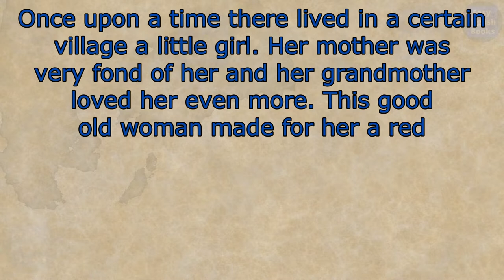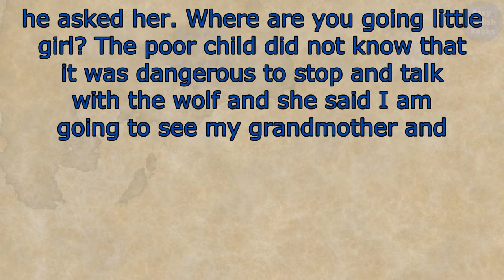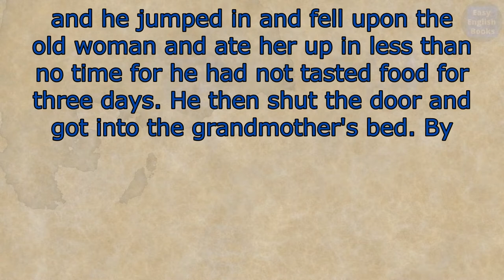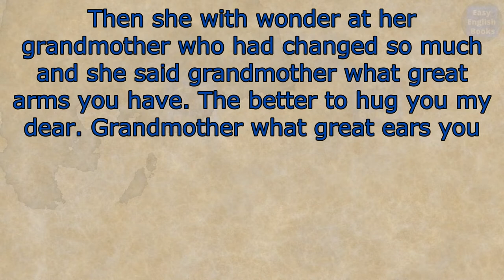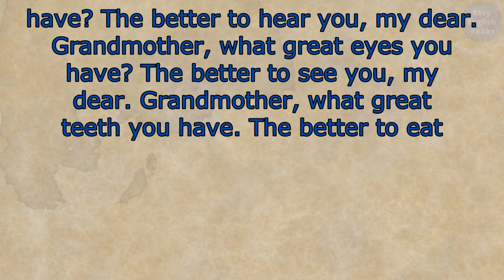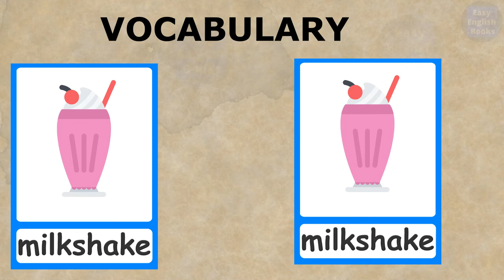Learn English Through Story ★ English LEVEL 0 ★ Beginner English.